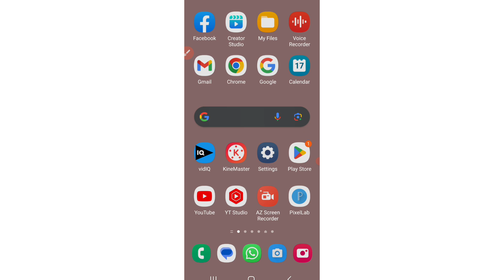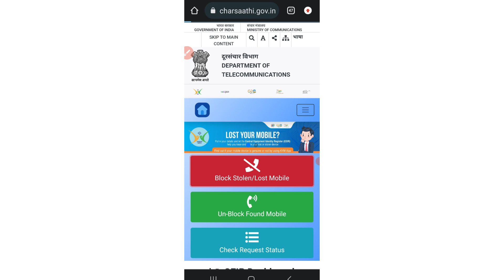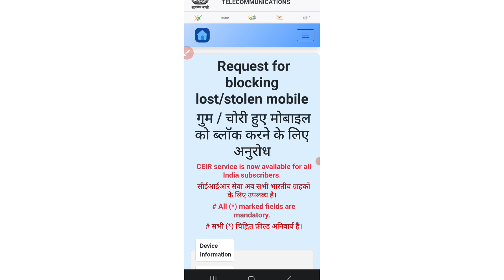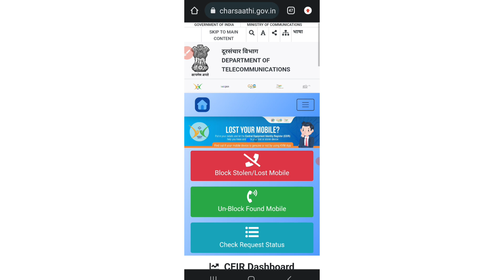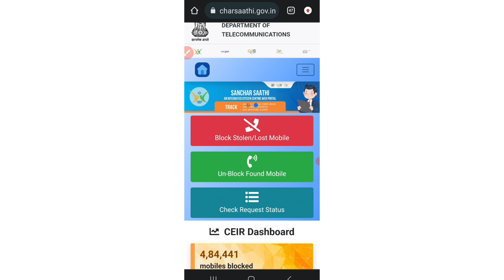how to use sanchar sathi sanchar saathi portal gov in saathi sanchar news 2023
News | Manish Kashyap  Breaking News | manish kashyap news

टुडे न्यूज़ Manish Kashyap News Today News 100 News

100 news  Manish kashyap  manish kashyap news  News Breaking news

Manish Kashyap टुडे न्यूज़ News Breaking news Today News 100 News

100 news
News
News today
breaking news
fatafat news
manish kashyap
manish kashyap
newstoday Newsupendra kushwaha News
Manish Kashyap News today News  upendra kushwaha 100 News
manish kashyap manish kashyap news today  Breaking news

ved g media

digital on india

bihar news
cm nitish kumar on bihar sharab bandi
bihar me sharab ban
sharab bandi
bihar sharab bandi
bihar sharab bandi news today
bihar sharab case
bihar chhapra sharab kand
bihar mein sharabbandi
bihar
bihar jahrili sharab
hindi news
bihar vidhan sabha
bihar liquor news
latest news
bihar hooch tragedy
top news
chhapra sharab kand
abp news
chhapra sharab case
bihar liquor ban

saathi sanchar news 2023
sanchar saathi portal
sanchar saathi
sanchar sathi portal
sanchar sathi
sanchar saathi app
how to use sanchar sathi portal
sanchar sathi gov in
sanchar saathi gov in
sanchar sarthi portal
how to use sanchar saathi portal
latest news
what is sanchar saathi
sanchar saathi web portal
sanchar sathi app
sanchar saathi full details
sanchar saathi portal gov in
hindi news
odisha news
latest odisha news
sanchar saathi portal in news

today

how to use sanchar sathi